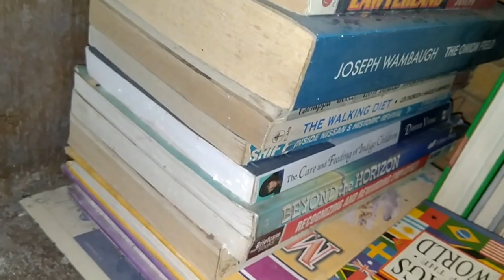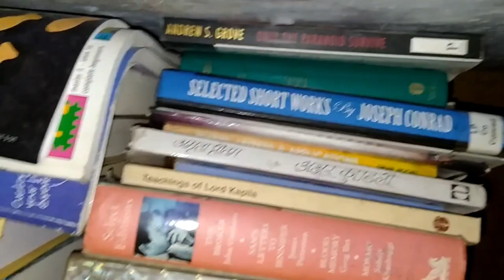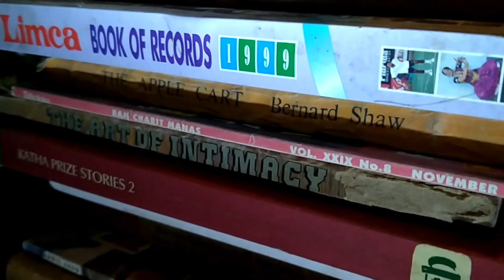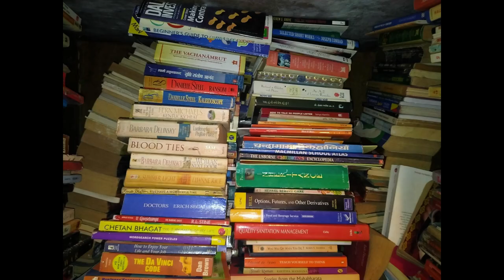Comics and Novel books for sale|| Price rs30 each different tile limited period offer |2020book sale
best link to purchase new novels at discount price

best link to purchase comics books at discount price

Register Now With Your Name , Number And Coin Details(YEAR & TYPE)...
If Possible With Clear Pictures
NO PHONE CALLS ONLY WATSUP-Capt.Manish Rana(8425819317).
IF YOU ARE HAVING OTHER OLD COINS CAN ALSO REGISTER ONLY FOR SERIOUS COIN SELLERS WITH ASKING PRICE.
NEW BUYERS CAN ALSO REGISTER FOR BUYING WITH DETAILED REQUIREMENT.
HOBBY COLLECTIONS-ALSO IF YOU ARE INTERESTED TO EXCHANGE OLD COINS AND STAMPS CAN REGISTER WITH THE BEST OFFERS.
SAUMSTERS THE WORLD ONLY CHANNEL WHERE YOU CAN SELL,BUY AND EXCHANGE OLD COINS AND STAMPS(HOBBY COLLECTIONS).

THIS CHANNEL IS ALL ABOUT TRAVELLING N TOURISM ,ANTIQUES,COINS,STAMPS,COOKING ,FUN LOVING ACTIVITES ETC.